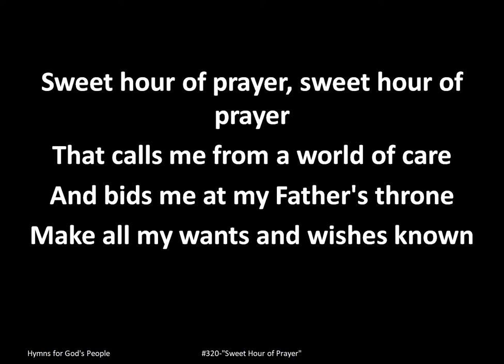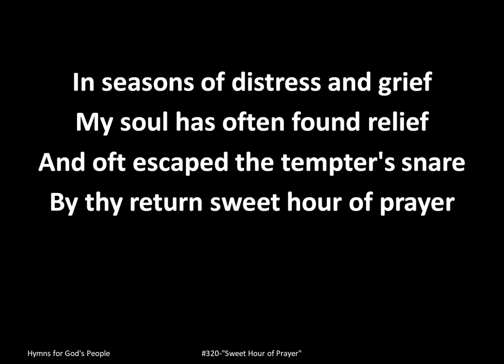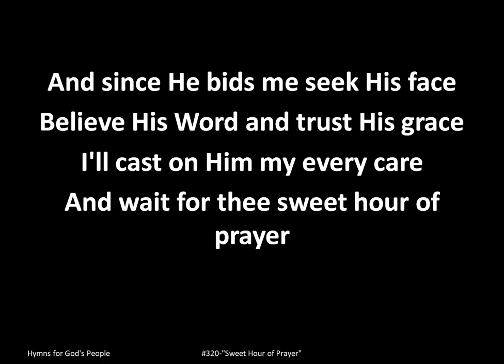"Sweet Hour of Prayer" Projection Ready Hymns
#320-"Sweet Hour of Prayer" for Small Churches, Small Groups, Fellowships. Projection ready hymns designed for small churches. Check out the entire playlist of hymns Hymn Blessings

Lyrics: "Sweet Hour of Prayer"

I.
Sweet hour of prayer, sweet hour of prayer

In seasons of distress and grief

II.
Thy wings shall my petition bear

And since He bids me seek His face
Believe His Word and trust His grace
i'll cast on Him my every care
And wait for thee sweet hour of prayer